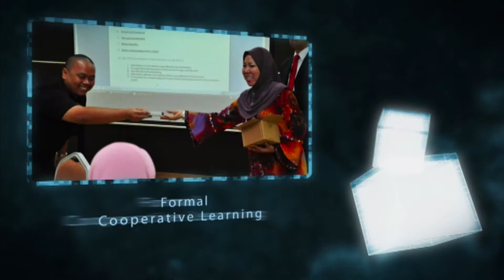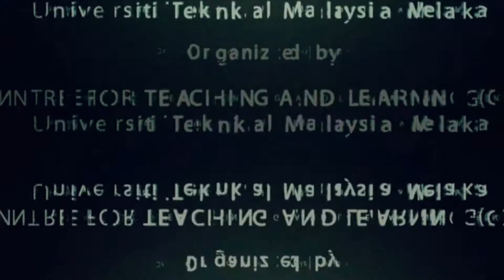Montaj NCAL 2012 - UTeM